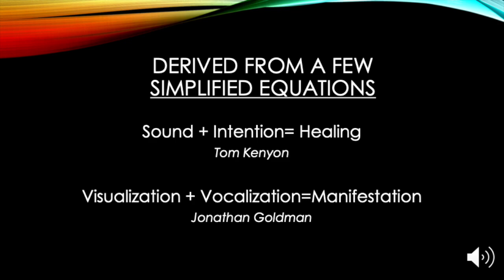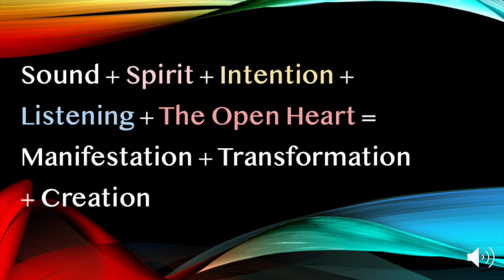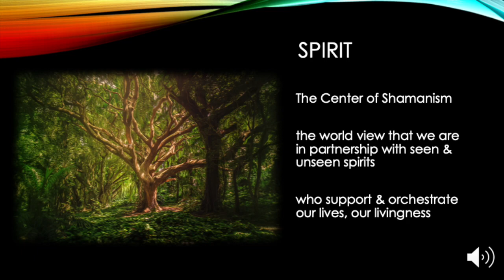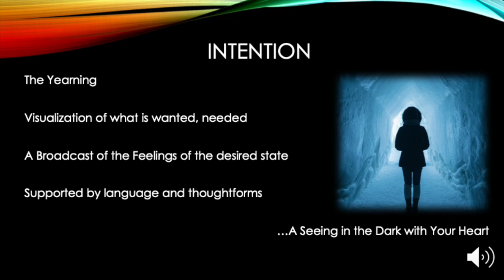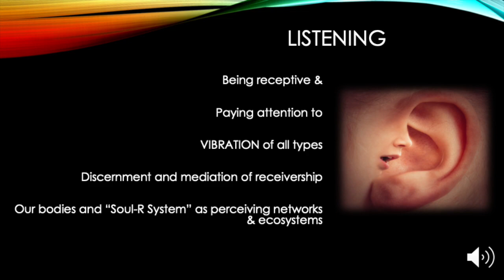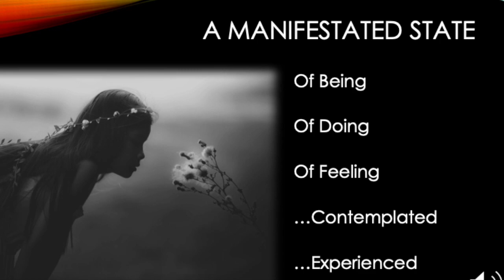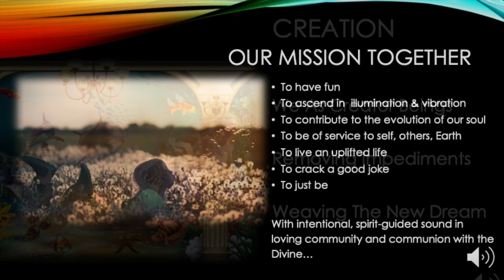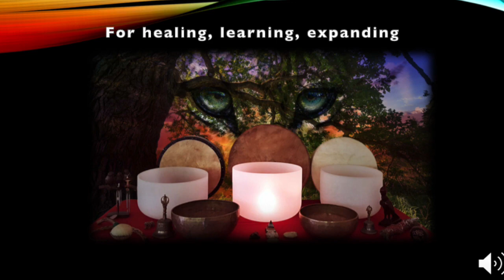What is Shamanic Sound Healing? Key Ingredients Revealed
Learn more about the key ingredients of shamanic sound healing, presented at SoulNote's Shamanic Sound Intensive February 2021 by practitioner Dr. Lauri Shainsky.